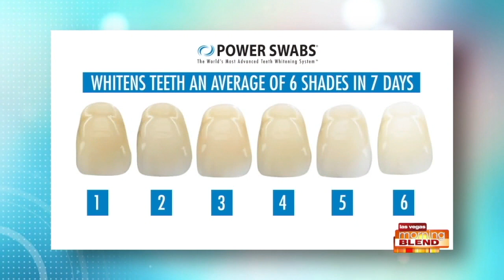Whiter Teeth In Only 5 Minutes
Don't be afraid to smile! Power Swabs works fast to eliminate years of stains, whether that be from coffee, tea, red wine, and more.